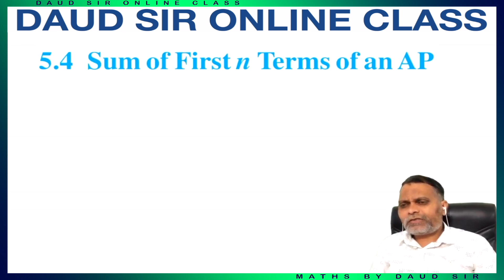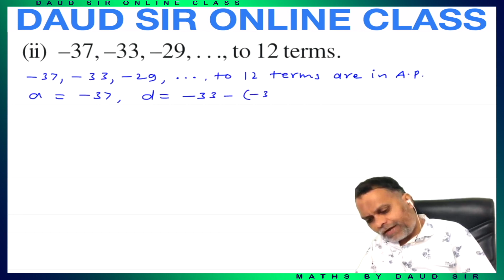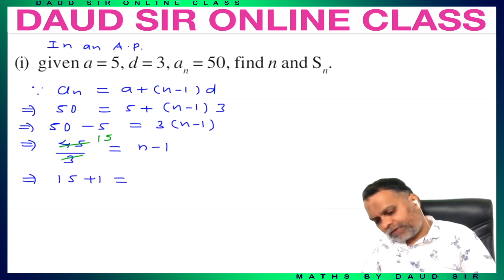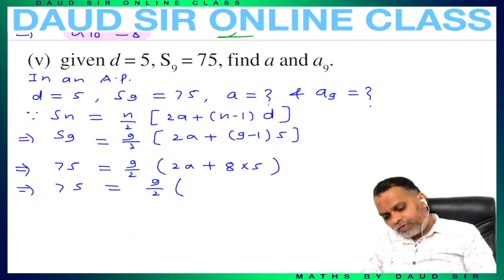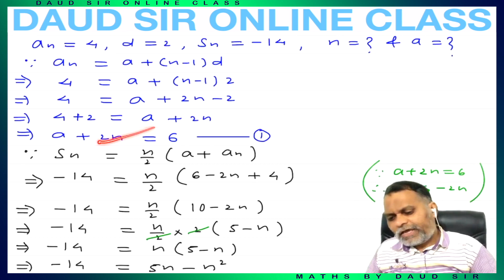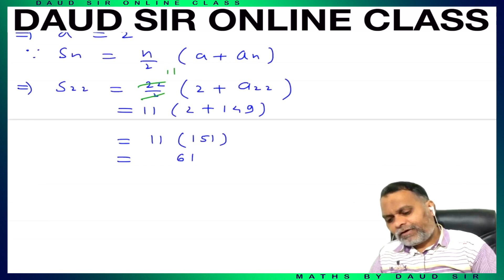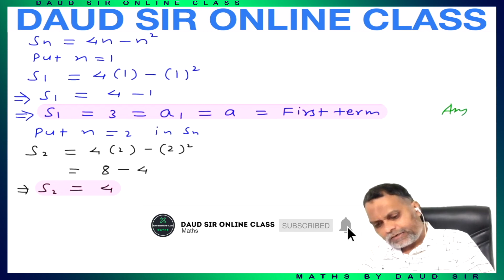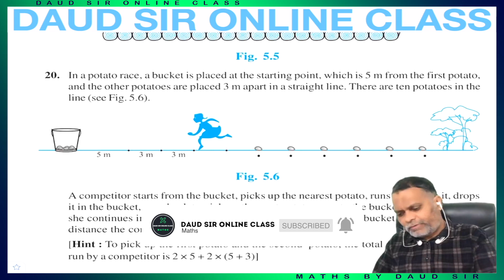Arithmetic Progressions Exercise 5.3 Ch 5 10th CBSE/NCERT 🔥 🔥 🔥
05. ARITHMETIC PROGRESSIONS || Exercise 5.3 (Completed) || Class 10th NCERT Chapter 5 || Full Exercise ||🔥 🔥 🔥